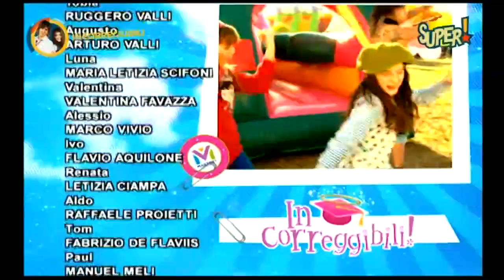Incorreggibili - Episodio 7 (3/3) - SUPER! (HD) 10/07/2018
Ho creato un gruppo Whatsapp per tutti i fan di Incorreggibili per creare una community, per conoscerci, parlare e mantenerci sempre aggiornati sulla serie e i suoi vari attori, scambiandoci notizie e nuove informazioni, ma soprattutto per divertirci e stare insieme.
Per chi è interessato solo a ricevere e vedere le puntate ho creato un altro gruppo dove solo io potrò mandare messaggi.

Per qualsiasi tipo di richiesta non esitate a contattarmi sui social o direttamente sul gruppo o su Whatsapp!

Copyrighted content: Un amor de locos - Consentidos
Sound recording
14:09 - 15:30  play match

Audiovisual content claimed by: WMG
On behalf of: WM Argentina

VIEWING RESTRICTIONS: None - The video is available and playable.